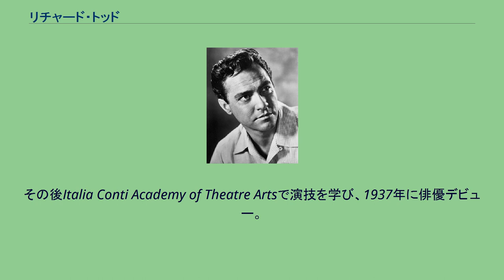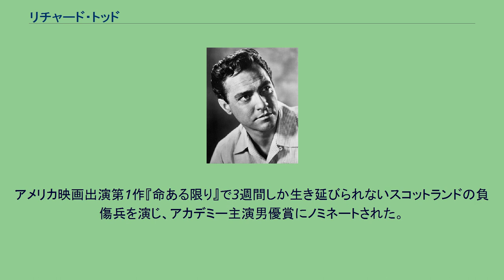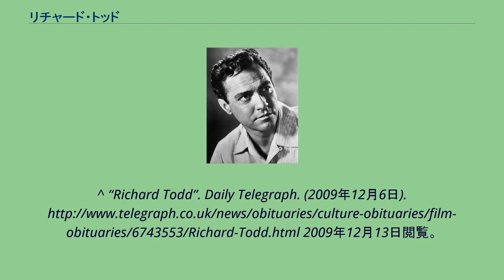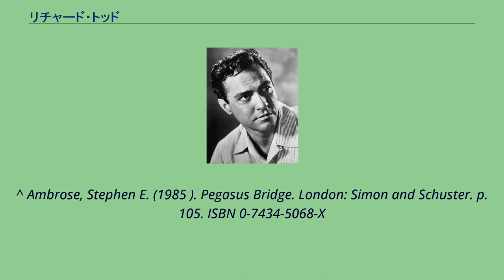リチャード・トッド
リチャード・トッド（Richard Todd, 1919年6月11日 - 2009年12月3日）は、イギリスの俳優。
アイルランド・ダブリン生まれ。
父親は医者でラグビー選手でもあった。
少年時代はインドで過ごし、帰国してサンドハースト王立陸軍士官学校で学ぶ。
その後Italia Conti Academy of Theatre Artsで演技を学び、1937年に俳優デビュー。
ダンディー・レパートリー・シアターの創設メンバーの一員となる。
その際、費用捻出のために父から受け継いだ広大な農場を売り払ったという。
第二次世界大戦中は落下傘連隊に入り、ノルマンディー上陸作戦に参加するなど活躍した。
戦後は劇団に戻り、1949年に映画のスクリーンテストを受けて、スクリーンデビューした。
アメリカ映画出演第1作『命ある限り』で3週間しか生き延びられないスコットランドの負傷兵を演じ、アカデミー主演男優賞にノミネートされた。
生真面目な中にもユーモアを感じさせる役を得意とし、1955年の『暁の出撃』や1962年の『史上最大の作戦』などしばし軍人役を演じたが、その一方で、時代劇のコスチュームもまた似合い、1952年のディズニー映画『ロビン・フッド』で人気を博した。
^ "Dam Busters" star Richard Todd dies aged 90 - Yahoo! News Reuters ^ “BBC News - Dam Busters star Richard Todd dies aged 90”. news.bbc.co.uk. (2009年12月4日). 2009年12月4日閲覧。
^ “Varsity match venues, uncapped Barbarians...”. scrum.com. 2010年2月17日閲覧。
^ “Richard Todd”. Daily Telegraph. (2009年12月6日). 2009年12月13日閲覧。
^ Ambrose, Stephen E. (1985 ). Pegasus Bridge. London: Simon and Schuster. p. 105. ISBN 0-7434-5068-X